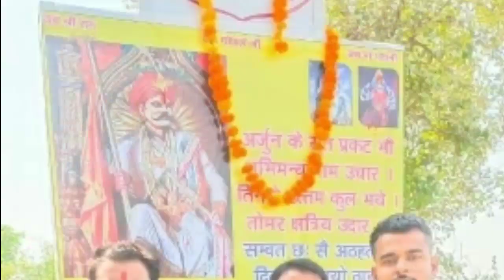चंबल के दबंग क्षत्रियों का दिल्लीपति चंद्रवंशी अर्जुनपुत्र Maharaja Anangpal Tomar बोर्ड स्थापना